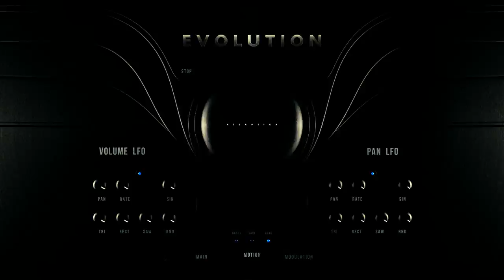Evolution Atlantica Demo: "Dimensional Gates" (Dressed) By Roman Odokiy